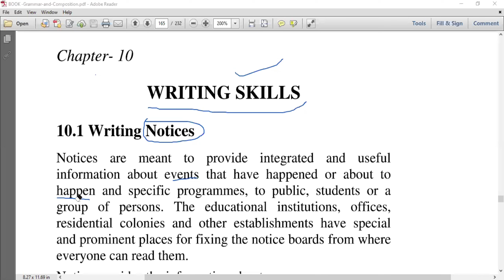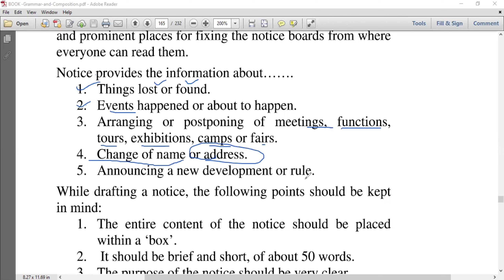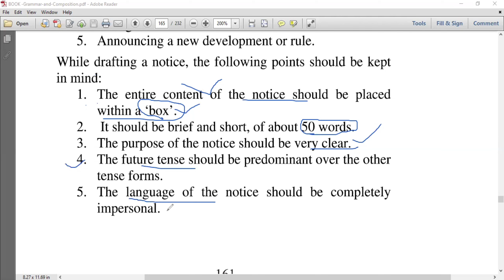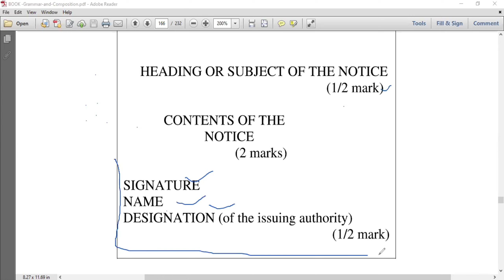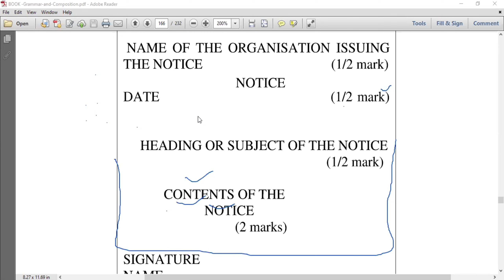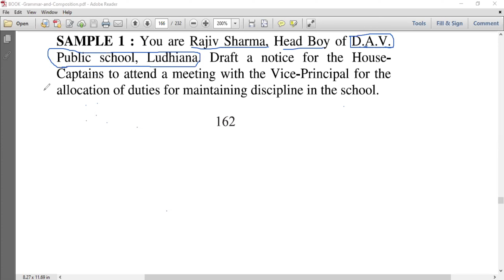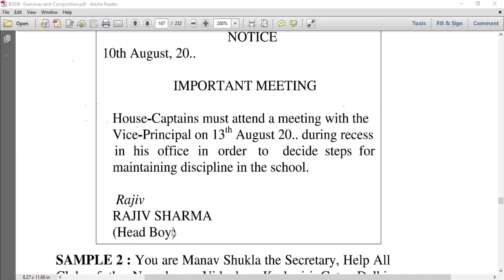Notice | Notice Writing | Board Exam | English Grammar PSEB | Format of Notice